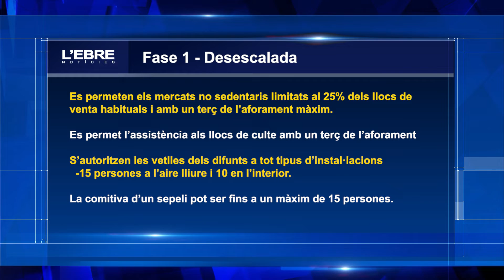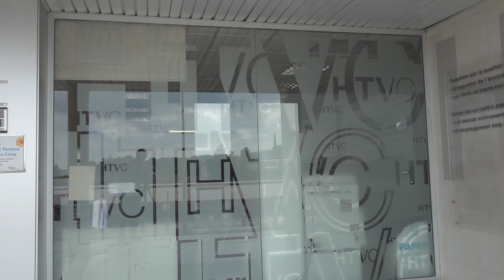Les Terres de l'Ebre podrien passar a la fase 1 de la desescalada